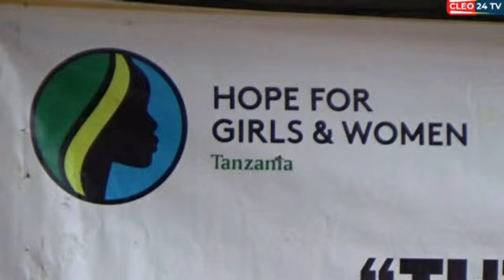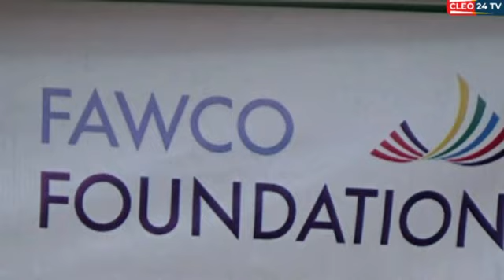MTOTO AFUNGIWA NDANI ZAIDI YA MIAKA 10 BUTIAMA MARA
Butiama - Mara